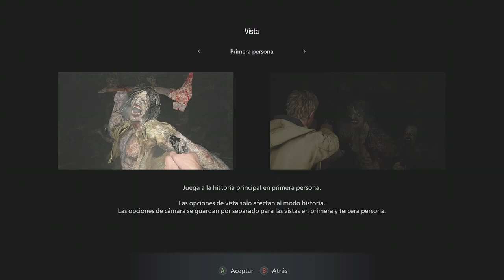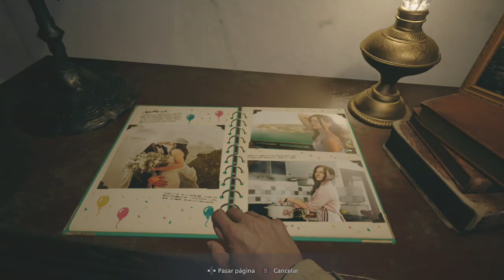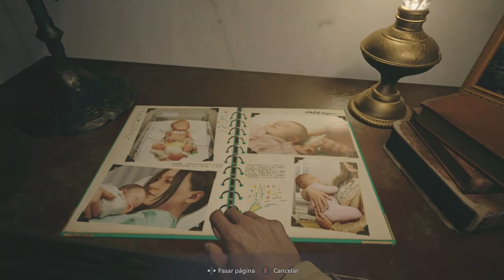RESIDENT EVIL 8